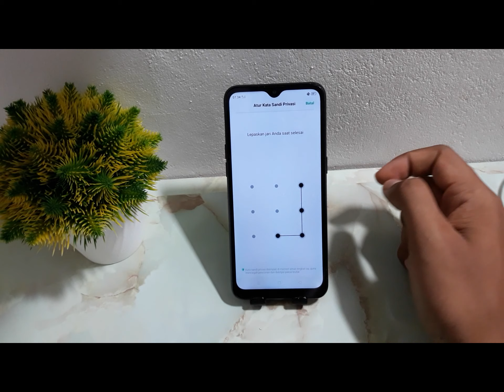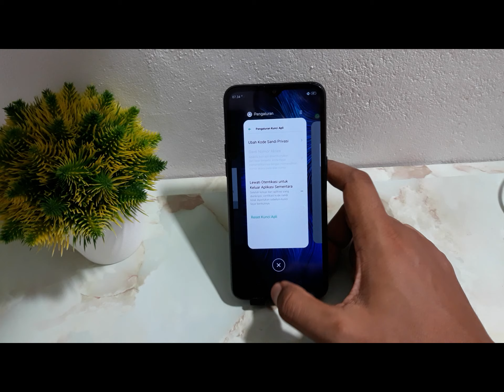CARA MENGUNCI APLIKASI DI HP OPPO A1K, A11K & A12